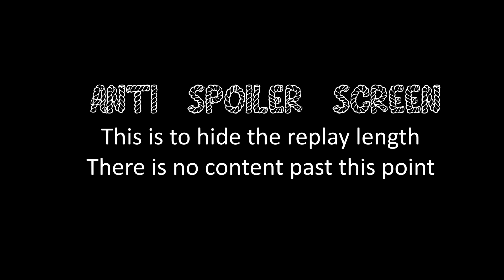COH2 2v2 Vic (US) & Guard2707 (UK) vs Aldo Rayne (OK) & Hugo Stiglitz (OH)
Company of Heroes 2 Vic (US Forces, Airbourne) & Guard2707 (British, Commandos) vs Aldo Rayne (OKW, Luftwaffe Ground Forces) & Hugo Stiglitz (Ostheer, Encirclement) on Stadshutt